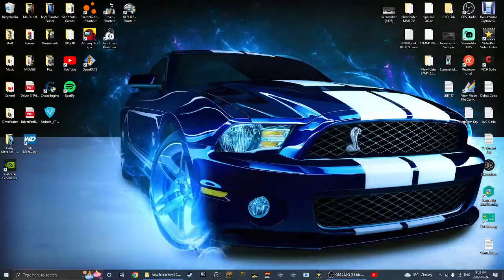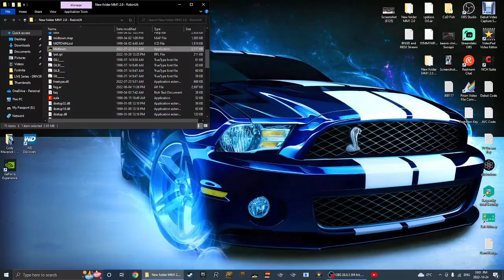Midtown Madness | Chicago Chaos 8 | Feat. Robin's Ultimate Racepack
Hey My Fellow Blue Jays! Welcome to another Video on Midtown Madness! Today, I'm going to be Having More Ultimate Fun with Robin's Ultimate Racepack, as I'm Gonna be Causing Chaos in The Windy City of Chicago!

ENJOY!!! :D